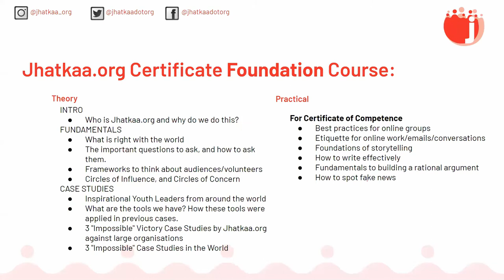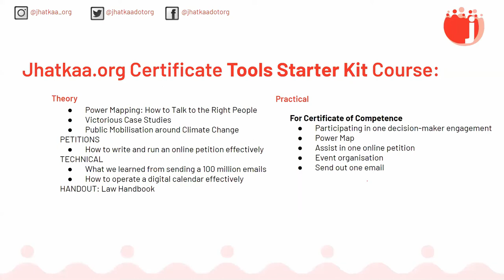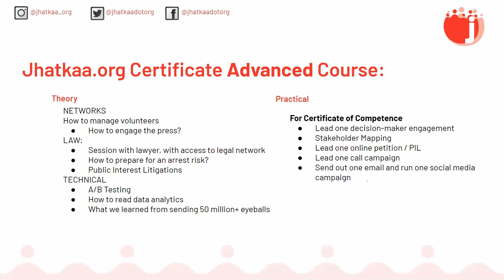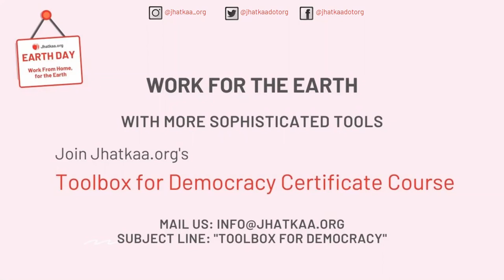Jhatkaa.org Certification Course + Q&A session | Part 7 of 7 | EarthDay2020 Webinar by Jhatkaa.org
For WorldEarthDay Jhatkaa.org organised a one hour online session on how you can contribute to protecting earth from home.

This webinar was streamed from 5 - 6pm on Wednesday 22nd April, 2020.

We covered PILs, RTIs, FIRs, Digital Strikes and a lot more.

Here's the link to the document talked about in the webinar